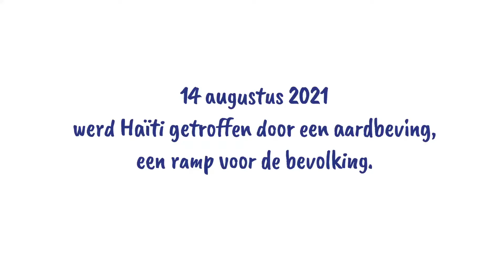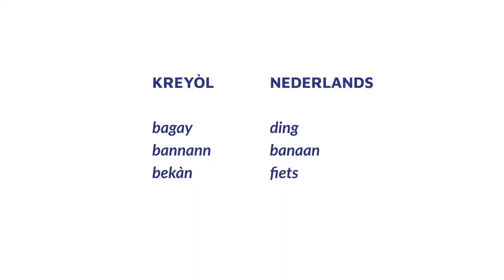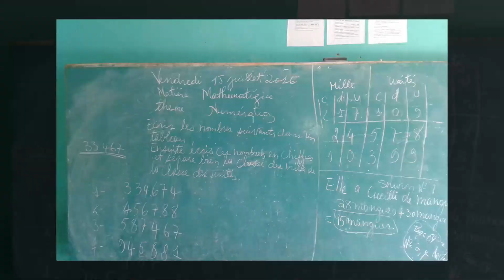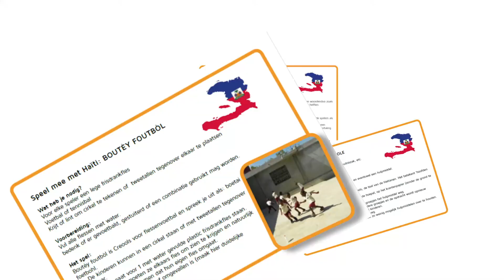Kidskwartiertjes | Haïti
Wij komen digitaal naar jullie toe met de Woord en Daad tourbus! Vandaag gaan we op bezoek in Haïti. Reis je mee?